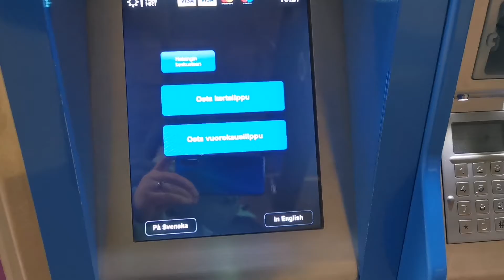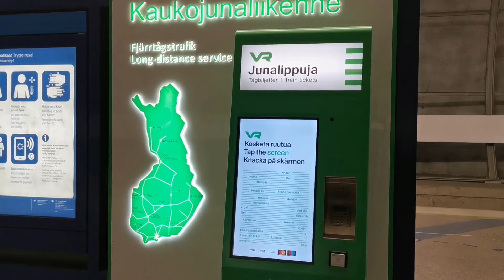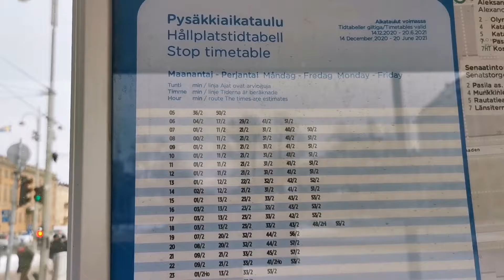Ein Tag in Helsinki, Finnland